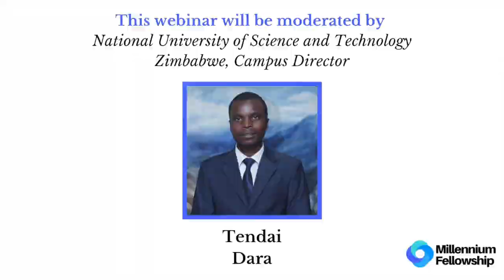Millennium Fellowship Webinar Series - Katie Strock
On November 6th, we had the pleasure of inviting Katie Strock,  Lead Project Manager of Goalkeepers at the Bill and Melinda Gates Foundation. In this session, Katie talked about Goalkeepers and shared with Fellows several insights and reflections on localizing the SDGs, project management, and measuring imapct.

*About the Millennium Fellowship*
In 2018, the United Nations Academic Impact and MCN partnered to present the Millennium Fellowship. This program convenes, challenges, and celebrates student leadership for UN goals. In 2019, over 7,000 young leaders on 1,209 campuses in 135 nations applied for the Class of 2019. 1,092 extraordinary Millennium Fellows have been selected on 69 campuses across 16 nations to join the Class of 2019.